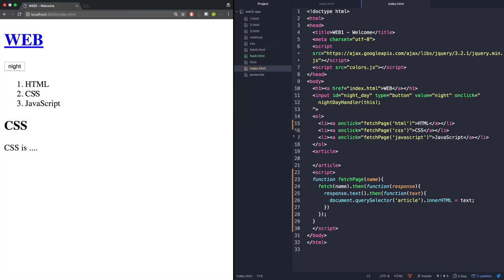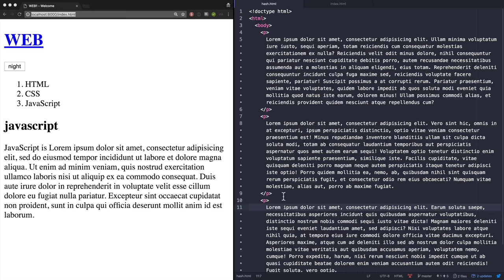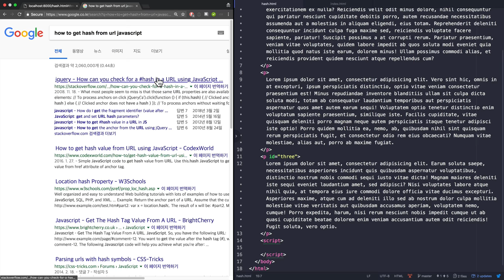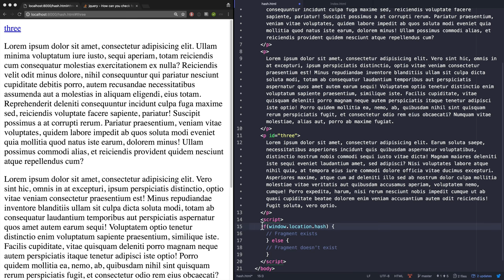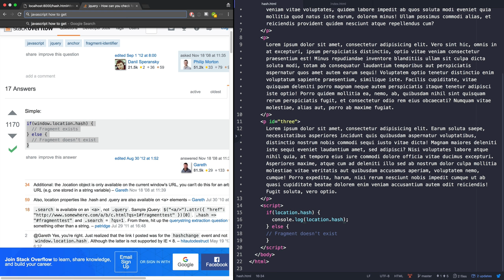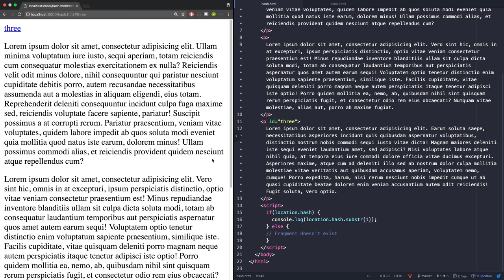WEB3-Ajax-7.1.초기 페이지 (1/2)